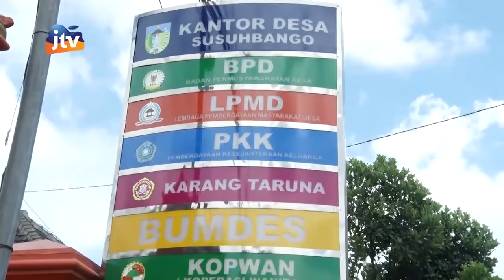Dinas Perikanan Kab. Kediri Bagikan Ratusan Paket Ikan Seg 1/3